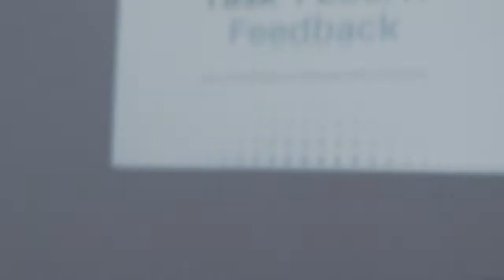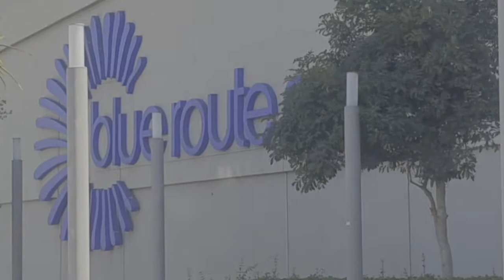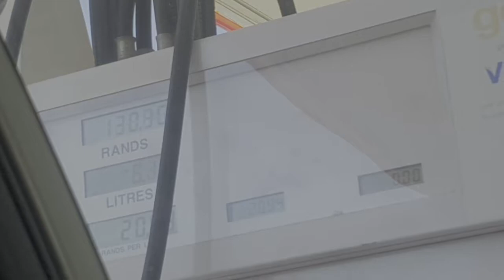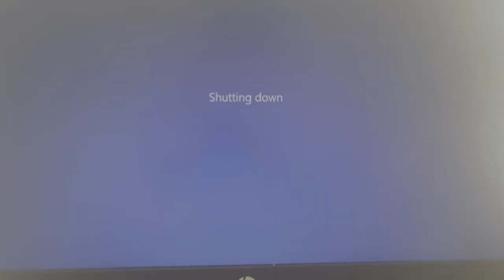The Haircut and Gym VLog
What's up Ladies and Gentlemen welcome back to another YouTube VLOG and today's video runs through both the Haircut and Gym aspect of my day as well as a few Extras!!!⚡

And don't forget to visit EDGE in BlueRoute mall for a clean and professional cut from the stylists, 1 of which is my very own Cousin🔥